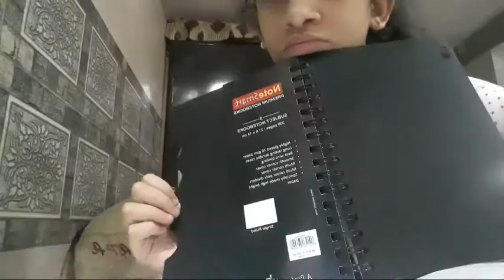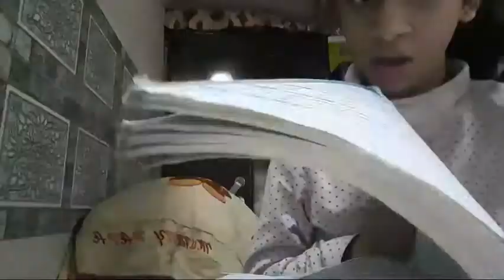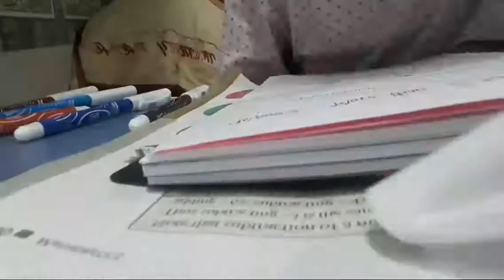Having Mausami Ka Juice😋!! || Ridhima and Hardik's Fun